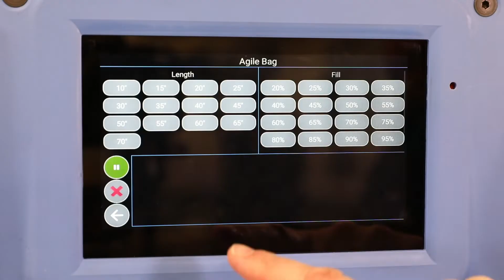IntelliPack FIP - Packing Agile Bags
Pregis IntelliPack® SmartBagger™ with Maxwell™ Intelligent Interface allows operators to simply create foam cushioning on-demand to provide the ultimate product protection. Designed with the operator in mind, the SmartBagger has endless customization options and robust features that deliver greater packaging process control and efficiencies.